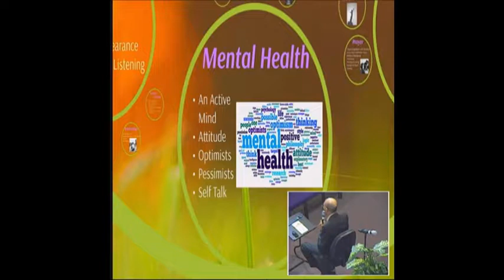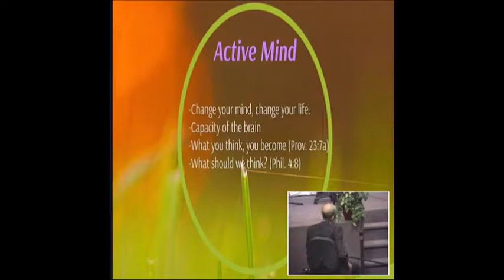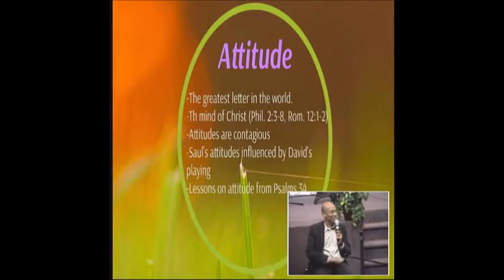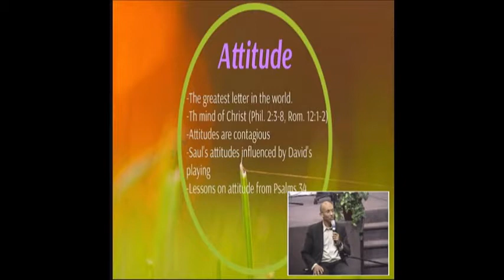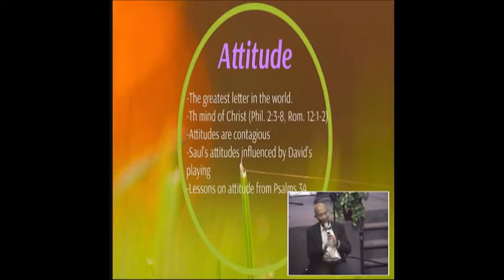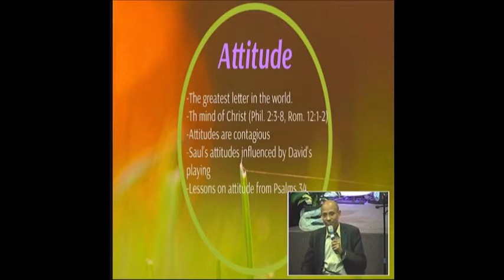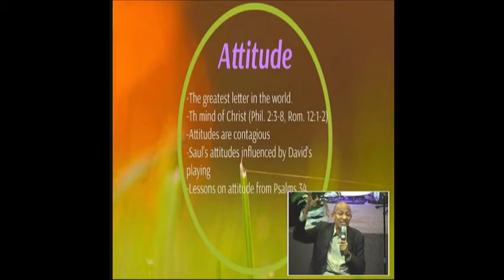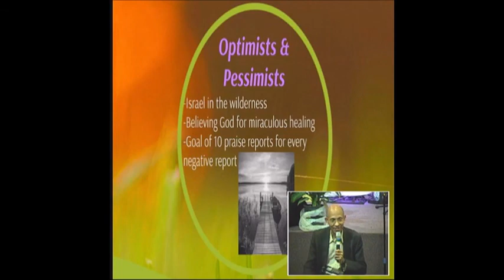The Ultimate Boost from Within Part 2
Your mind needs exercise and nourishment just like your body does and your mental health depends on what you put into your mind. The bible tells us what to put in our minds in Philippians 4:8 "Finally, brethren, whatsoever things are true, whatsoever things are honest, whatsoever things are just, whatsoever things are pure, whatsoever things are lovely, whatsoever things are of good report; if there be any virtue, and if there be any praise, think on these things". The brain is so powerful that we do not even tap into a small percentage of what it can do. One factor that contributes to our mental health are our attitudes. Unfortunately, it's harder to have a good attitude than a bad attitude because we are born in sin and shaped by inequities. In Psalms 34, the bible says that we should have an attitude of praise even in times of trouble. I'm not going to say that you will never have a negative experience or a negative report but, for every negative report you have, I want you to think of 10 positive reports. This is a journey toward holistic health and I am asking you to go on it with me.